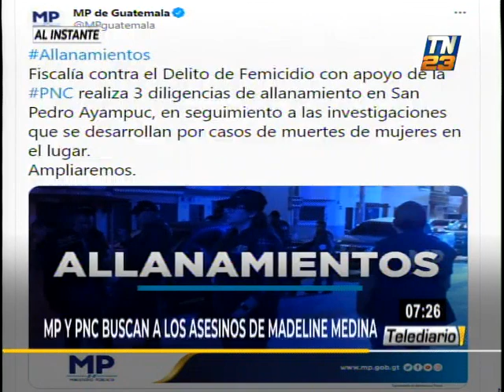MP y PNC buscan a asesinos de Medeline Medina de 18 años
Policía efectúa allanamientos en San Pedro Ayampuc, han ingresado a tres viviendas en busca ilícitos relacionados al asesinato de Medeline Medina de 18 años; desaparecida el 13 de enero del año pasado. Fue hallada muerta a la orilla de un río.